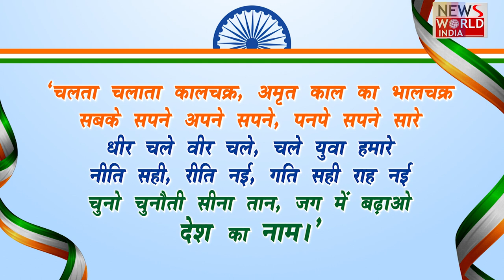PM Modi Speech: पीएम मोदी के आज के भाषण की 10 बड़ी बातें | Independence Day